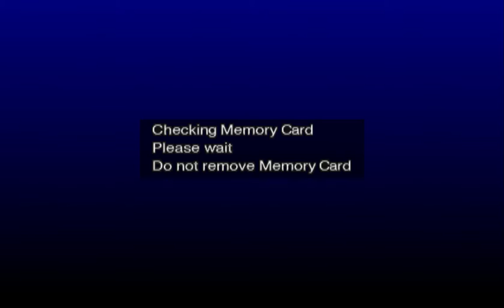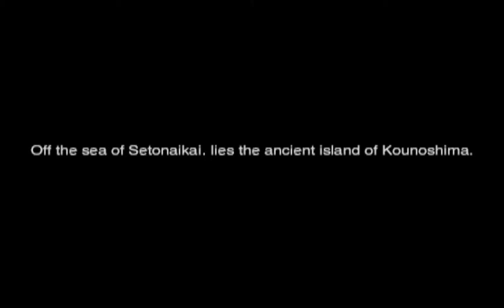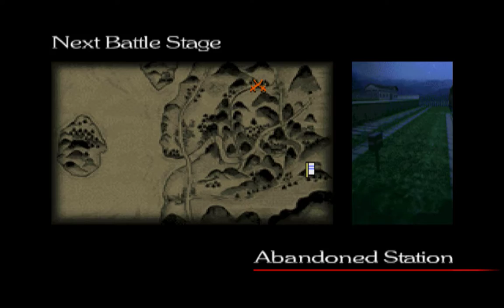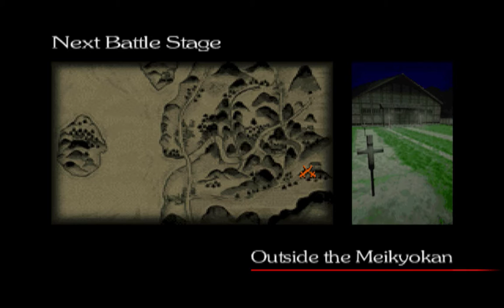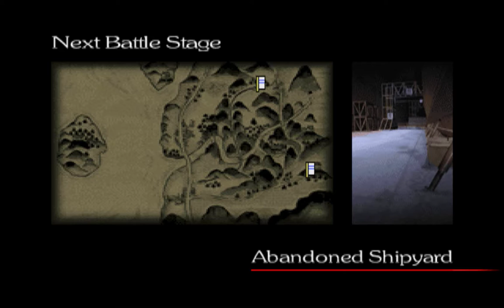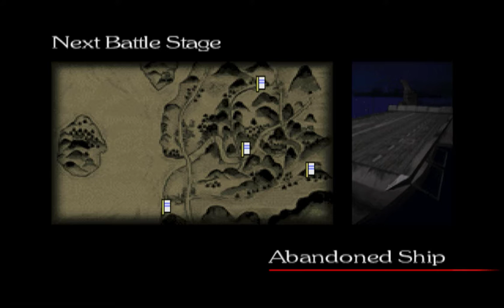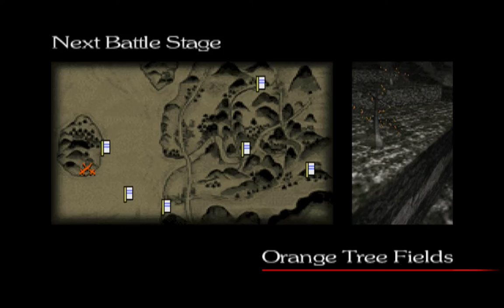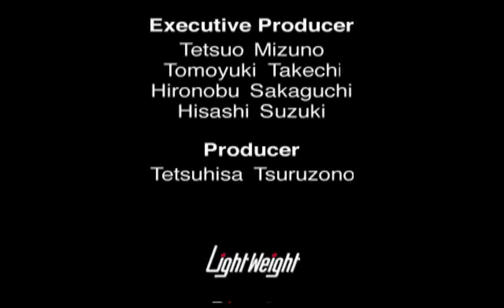Let's Play Bushido Blade 2 Part 11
This time we go at it with the lovely Red Shadow for the Narukagami. Pairing her up with the weapon of choice, the Claymore proves to be an excellent heavy hitting weapon. With her skills and weapon choice we have a formidable Ninja to take to the field. Let's watch :D